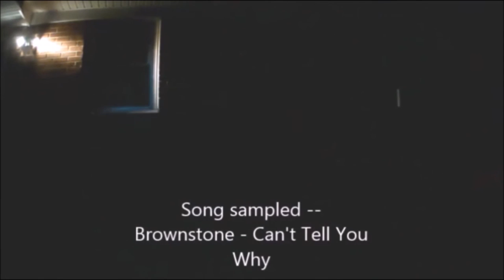.:The KITT Empire:. ~The Legend of Carlyle Leak~ 3-18-16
Meeting up with my friend to ride around Greensboro, NC